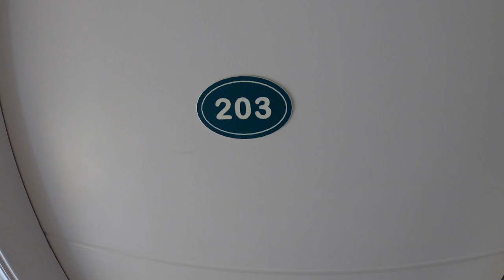Admiral Argasi Hotel Room Tour Zakynthos Greece